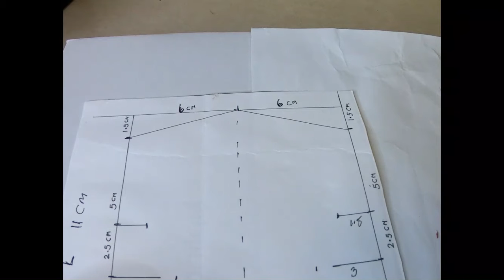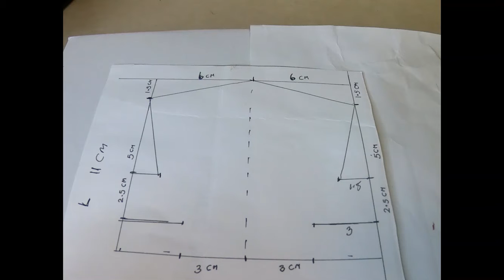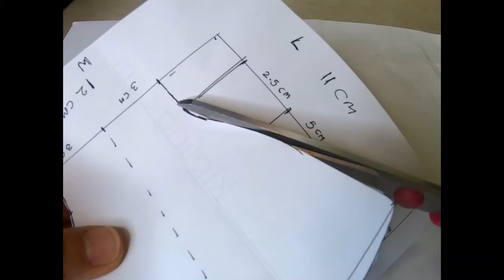DIY easy pattern mask for party